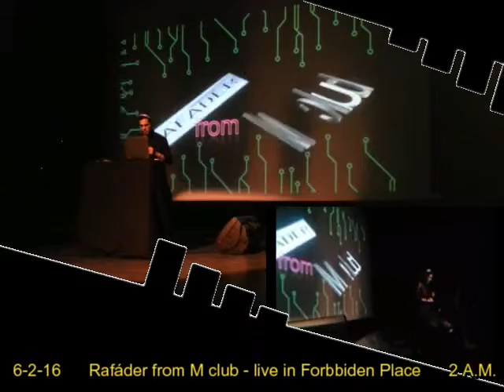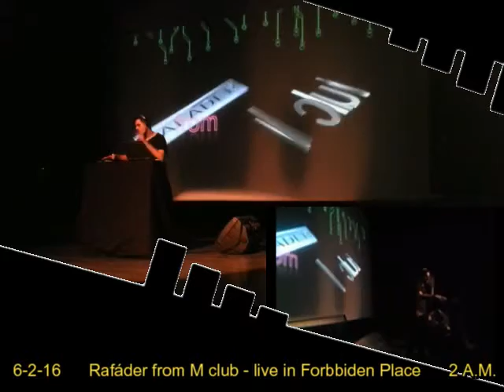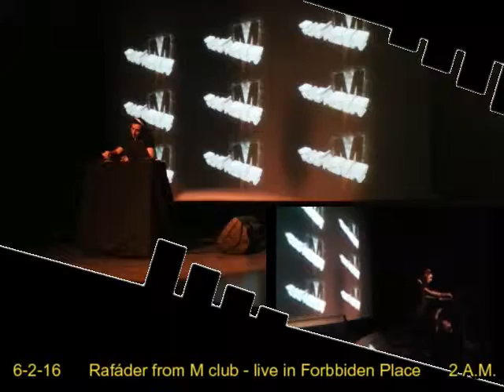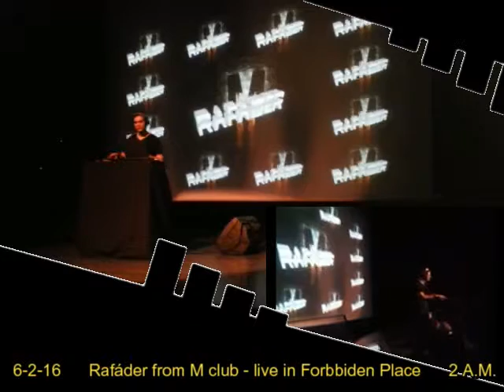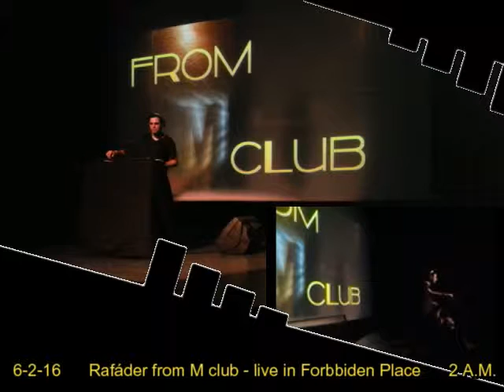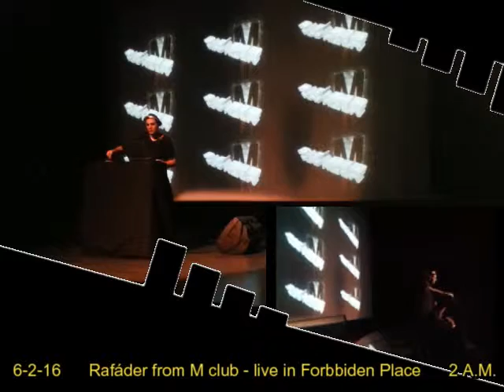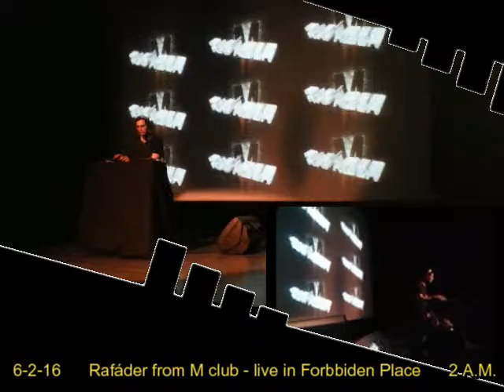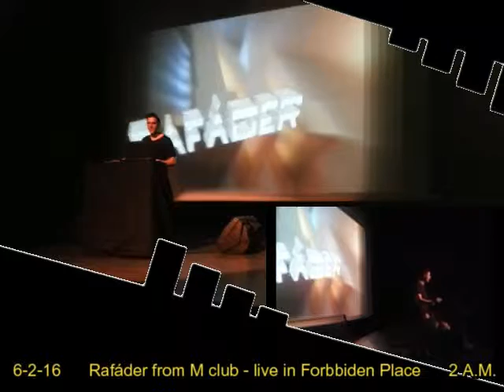rafáder in biggest set feb-2016